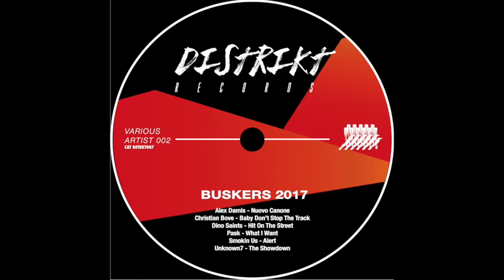CHRISTIAN BOVE - BABY DON'T STOP THE TRACK [DISTRIKT RECORDS]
Various Artist
BUSKERS 2017:
Alex Damis, Chri Bove, Dino Saints, Pask, Smokin Us e Unknown7
Cat: DSTRKT007

Distrikt Records based in Milan, was founded in early 2016 with the great passion for music and the idea of creating a new originality, in the basement of the music Underground.
Our goal is a new sound quality, starting from micro house and techno since arriving in rhythmic old school Dub & Minimal-Tech.

Label Digital
based in Italy by Unknown7 and Dino Saints